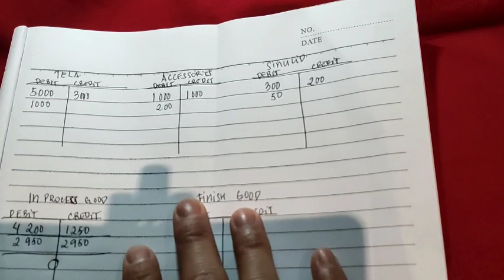PERIODIC AND PERPETUAL INVENTORY SYSTEM//FIFO,LIFO,AVERAGE METHOD OF COST OF GOOD SOLD.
ANDITO ANG PALIWANAG KUNG ANO ANG PERIODIC AT PERPETUAL INVENTORY SYSTEM AT KUNG ANO ANG COST OF GOODS SOLD AT MGA METHOD OF COST OF GOOD SOLD.